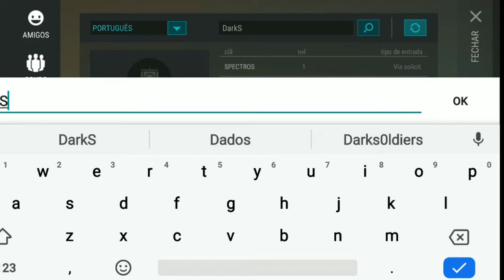●VEJA COMO ENTRAR EM UM CLÃ E FAZER MISSÕES NO SETOR 7 - Last Day DO ZERO #15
Tags! Ignore!